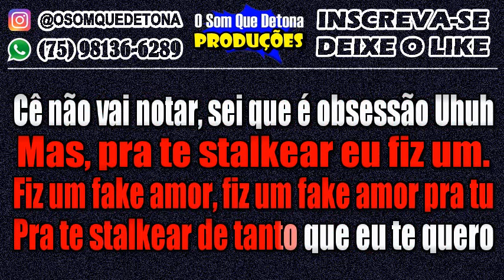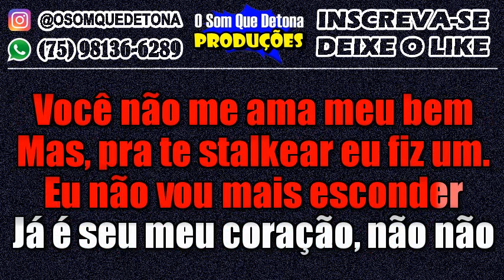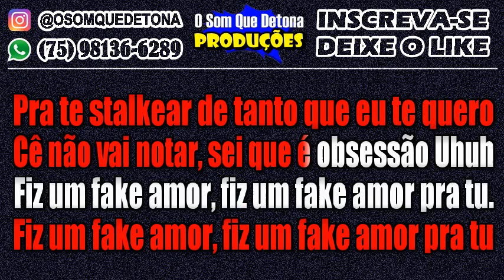KARAOKÊ DE PISEIRO - FAKE AMOR (MELODY)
PRODUÇÃO: O SOM QUE DETONA
TECLADO: YAMAHA PSR E443 - KIT SAMPLES KONTAKT JOÃO GOMES